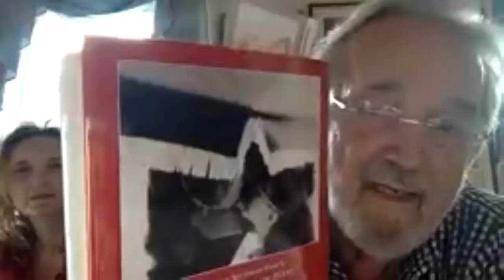NHSTalks Stories || Episode 3: The HUC Literary Club with Nicholas Gage - July 19, 2020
The National Hellenic Society (NHS) in collaboration with The Hellenic University Club of Wilmington (HUC) is proud to present this month's NHS Stories special guests, Nicholas & Eleni Gage.